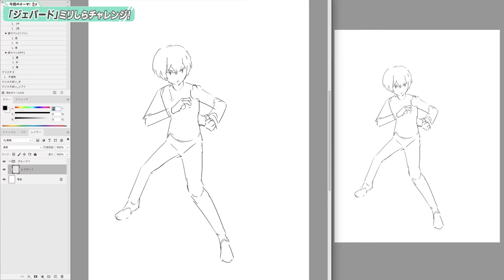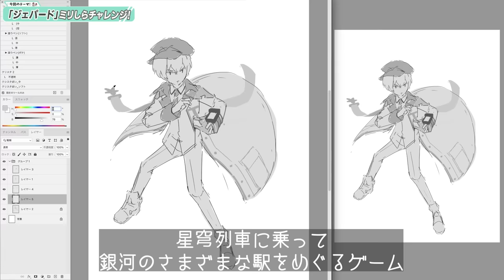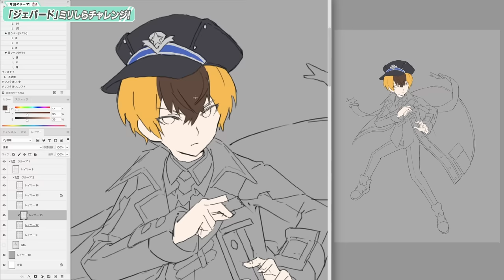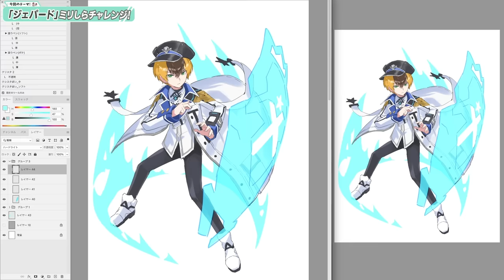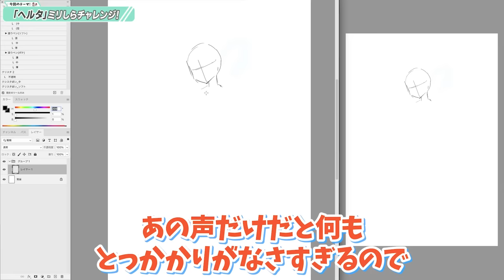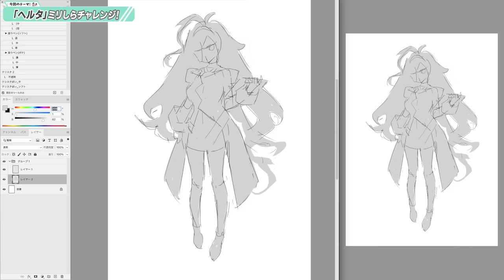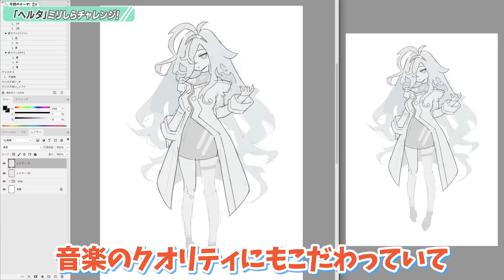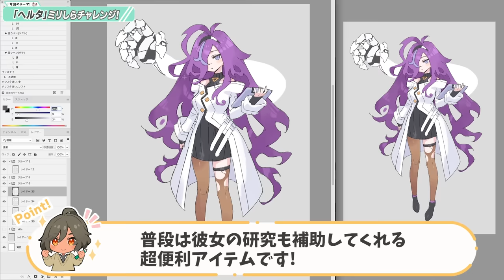【崩壊：スターレイル】プロ絵師なら1ミリもしらないキャラ、ヒントだけで完璧に描ける 説【HoYoverse】